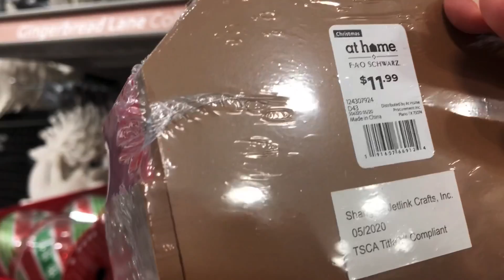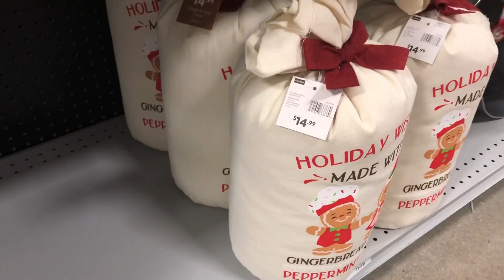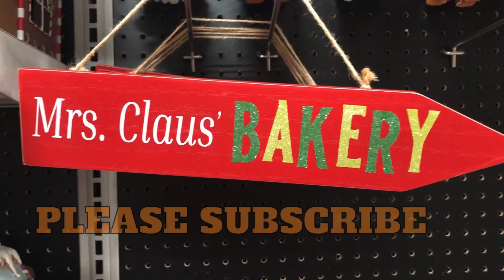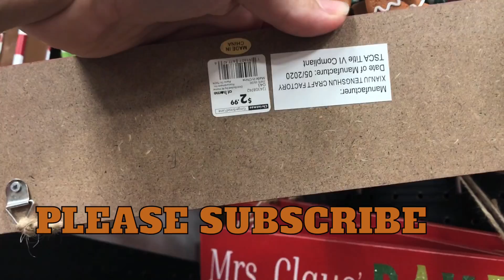Christmas 2020 • GINGERBREAD LANE COLLECTION • At Home Christmas Decor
At Home Christmas Decor 2020
Gingerbread Christmas Decor
Gingerbread House Christmas Decor
Gingerbread Christmas ornaments
Gingerbread Christmas ornaments